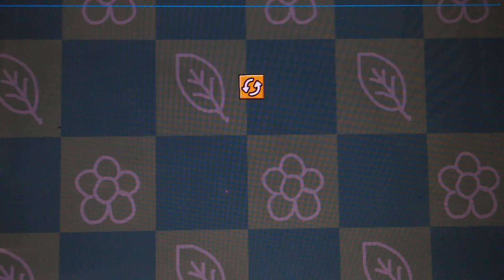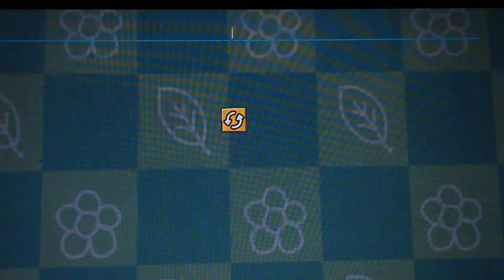Wario VS King Dedede | DEATHMATCH S2